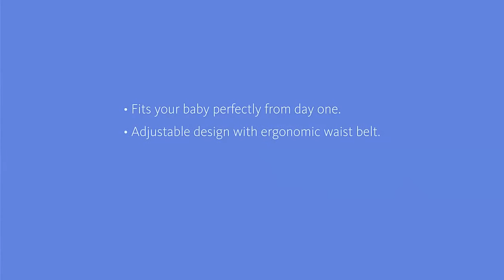Porte-bébé "Miracle" - Babybjörn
Le porte-bébé "Miracle" de Babybjörn propose deux types de portage du bébé - face au monde ou face au porteur. Ce sac de portage peut être utilisé de la naissance à environ 15 mois. Le porte-bébé Miracle offre un portage ergonomique, confortable et sécurisé.
Le porte bébé Miracle est disponible en plusieurs couleurs sur Bambinou.com